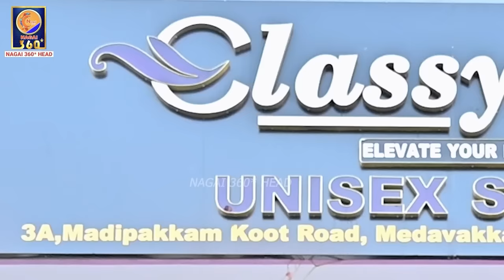SALOON சேட்டை | EPISODE_05 | SARMESH COMEDY VIDEO | NAGAI 360* HEAD